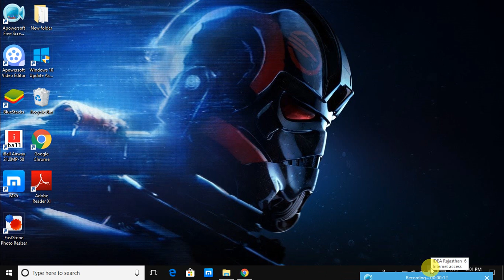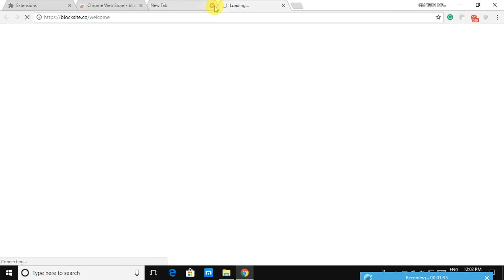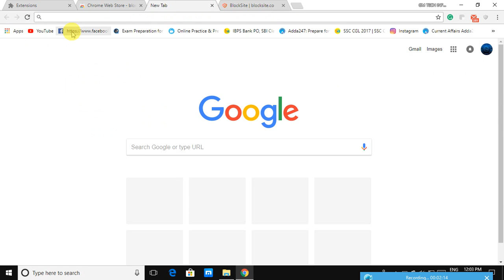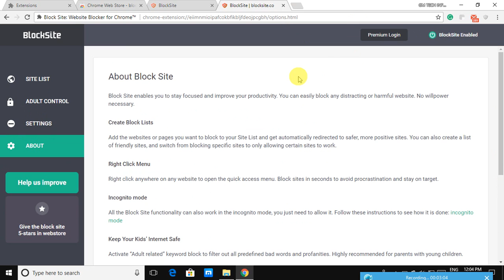HOW TO BLOCK ANY WEBSITE ON GOOGLE TAB 2018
HELLO FRIENDS IN THIS VIDEO HOW TO BLOCK ANY WEBSITE ON GOOGLE TAB 2018 START...